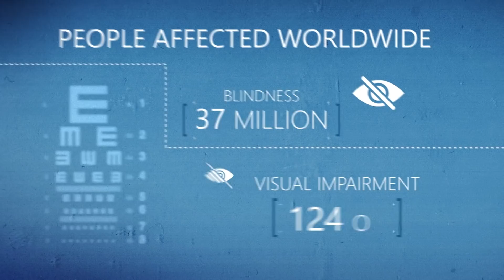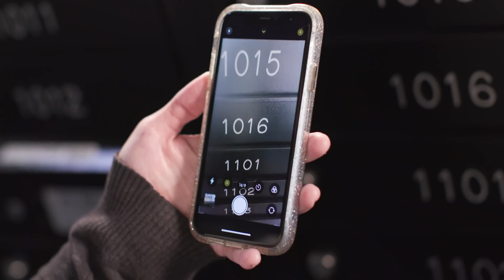Humans and AI: Meet Simone | Episode 7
Humans and AI tells stories of passionate people from all walks of life, who are using AI to transform our society and our world for the better.

Dr. Simone Stumpf’s passion and drive centers around helping people. She works on the ORBIT project which invites people from the blind and low vision community to upload images important in their lives into a dataset. These images train a new AI model to create inclusive, personalized object recognition technology. The next step? Scaling this data into an app that anyone can use.